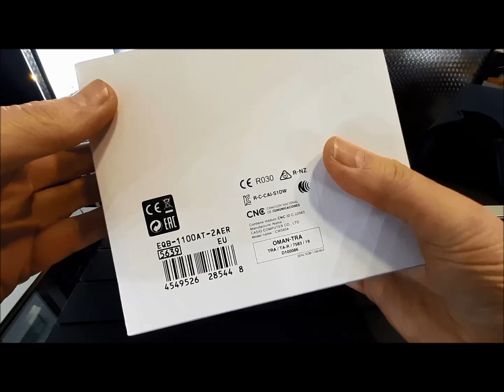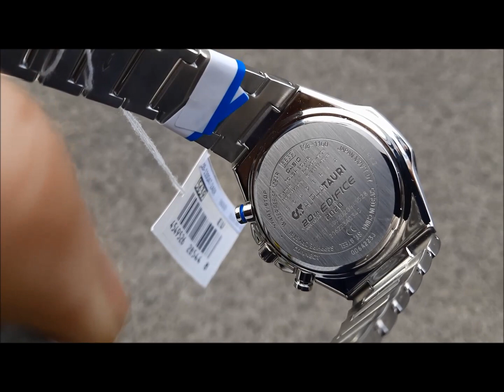Casio Edifice EQB-1100AT-2A Scuderia AlphaTauri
Casio Edifice EQB-1100AT-2A
Scuderia AlphaTauri limited edition | Super slim chronograph with high specifications | Solar powered | Limited edition "EDIFICE" model, in collaboration with the F1 team Scuderia AlphaTauri. It was designed around the team's navy and white color palette. The dial is finished with stunning white and navy blue shades on the top and bottom. The team logo is featured on the dial, case back and clasp. Additionally, an octagonal carbon fiber plate was used for the bezel. Although it is a high-performance chronograph with a smartphone connection and Tough Solar, the case thickness has been reduced to 9.6 mm to improve portability. This model is useful to team members thanks to the precise and intuitive world time function, which is highly appreciated by the team itself.